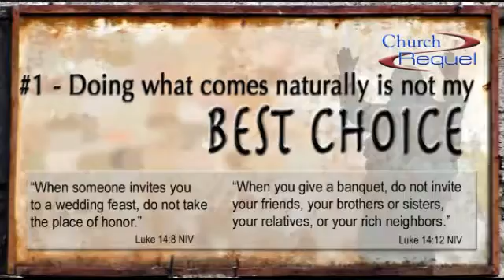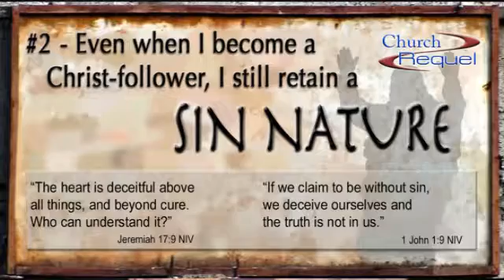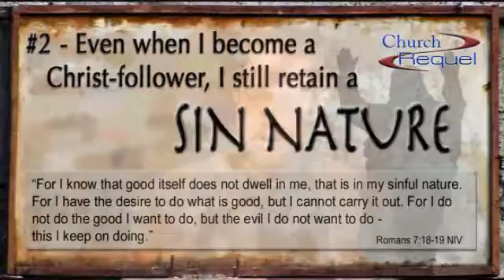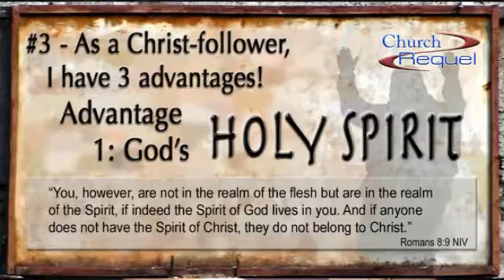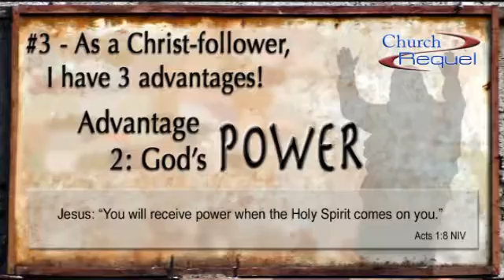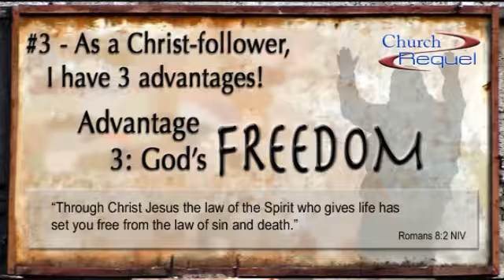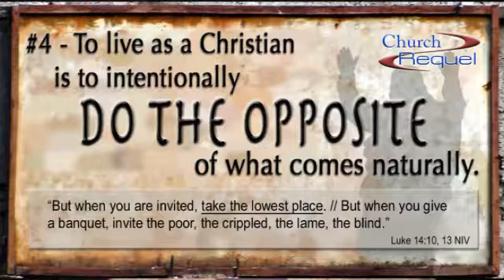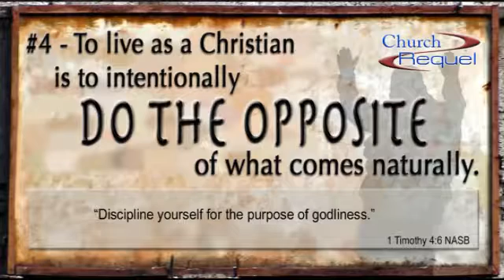What Comes Naturally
What comes naturally is often not a good idea for us if we are Christ followers. Jesus gives us a couple of natural examples in Luke 14:7-14. We talk about responding in God’s Spirit rather than reacting in our own nature.